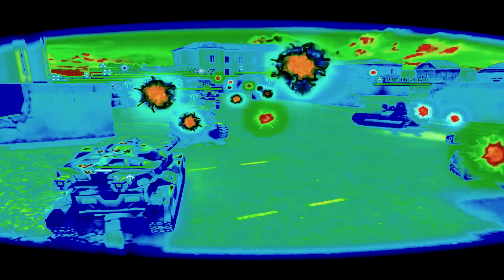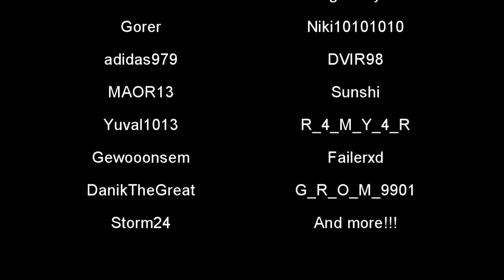New Year New R3BELZ - Tankionline | Mad Genius Productions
Hey BrahhhszzZ Little s and another Z at the end , And First time viewers Thanks so much for watching yet another one of my videos Hope you enjoyed it if you did,

Effect's & Video's: MAD GENiUS Productions

If, you want to talk more or see Little Update's go

If you want me as a friend in the game you can sign up an\a account, and Play with me, or if you want to start the game,

The equipment I use Playing or Editing;

My PC: Notebook Asus X450CA-WX234H Intel Core i3 4GB 500GB 14" Windows 8 - Link to Buy

My Headset